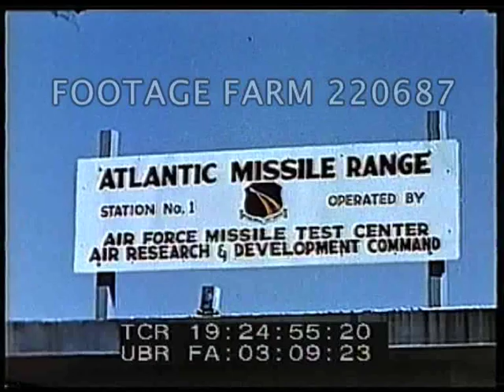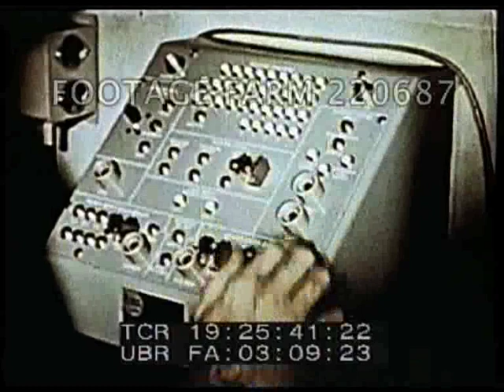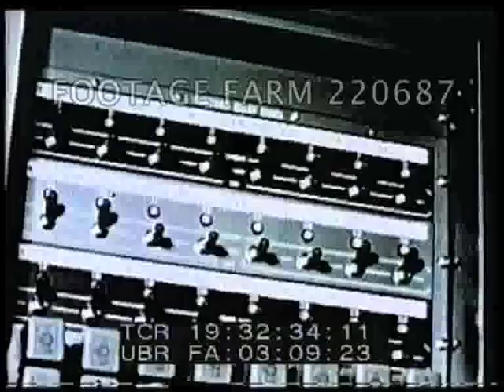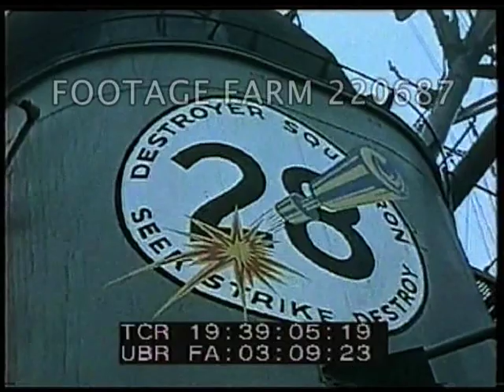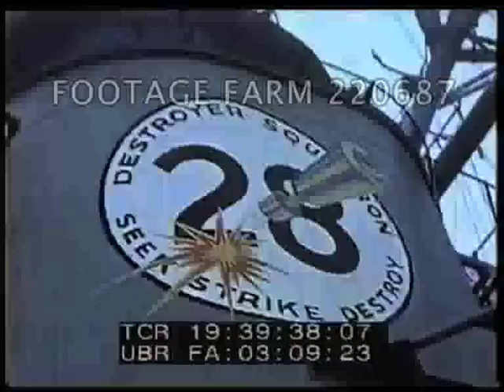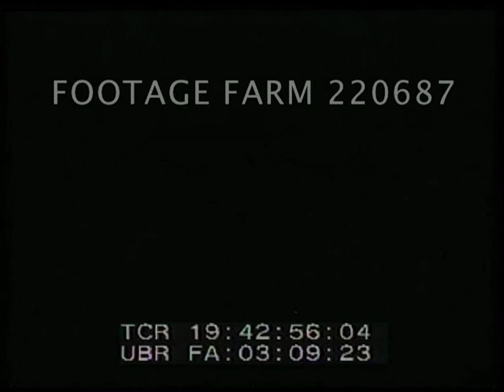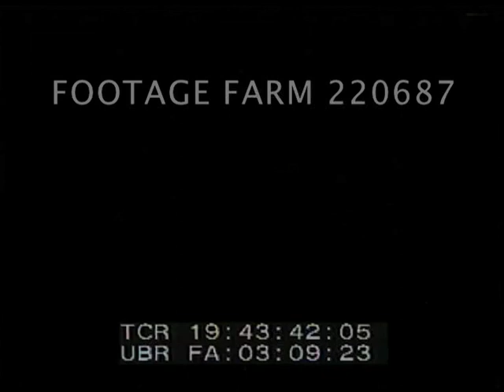Jupiter missile launched 220687-02 | Footage Farm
9:24:00  Jupiter missile launched.
19:24:38  Cars in / out of entrance gate to Atlantic Missile Range Station No. 1, Cape Canaveral, Florida w/ CU of sign; MP / military police on guard.
19:24:59  Montage:  four-engine drone plane takes off controlled by operator on ground.  Hanger opens & supersonic ground to air Bomarc missile out & raised; antenna turning; air-to-air of drone; at control scope, course of bomber plotted.  Men launch Bomarc , hand on button / switch; launch but purposely misses the plane; radar screen; missile in flight.
19:26:30  Intercontinental missile / ICBM.  SM-62 Snark missile is launched.
19:27:03  Daytime, Intermediate range Jupiter missile launched.  Night shot, Jupiter "C" Explorer launches satellite into orbit.  Sparrow missile carried by F-3D plane released, thru the air & hits  B-17 & falls in pieces.
19:29:16  White Sands, New Mexico, long range artillery rocket Honest John Missile is fired.  Aerial of B-29 plane w/ XQ-5 (AQM-60A)) supersonic missile for target practice by Nike-Hercules raised on launch stand; XQ-5 is released & streaks thru the sky & Nike-Hercules launched at XQ-5 target (no strike seen).
19:31:00  Aerial above as Polaris missile is launched from deck of converted transport ship.
19:31:30  Personnel at controls in large blockhouse preparing Atlas missile for firing; dials - electronics; countdown, control room, finger presses button, computer printout; Atlas missile launched.
19:33:10  C-119 planes flying overhead; mass of paratroopers jump, parachutes float to earth.  Troops in military exercise firing rifles.  MLS, 4 soldiers on mechanical mule w/ 106mm recoiless rifle across field.  MLS, tracked vehicle fires mortars from its rear.
19:34:14  MS, SS-10 anti-tank weapon / missile fired at tank target, followed till tank hit.  MS, multiple rocket launcher fired & rockets burst over target.  Artillery:  M-2, 8 inch Howitzer & M-53, 155 SP gun are fired. Bursts in distance.  Several H-13D helicopters fire machine guns while hovering.  MS, TV cameraman taping.
19:35:42  Republic F-105 Thunderchief; Lockheed F-104 Starfighter in flight.  KC-135 refueling a bomber.
19:36:52  Boeing B-52 Stratofortress carries X-15, flight.  Convair B-58 Hustler supersonic bomber in flight.
19:37:30  Naval task force at sea.   Delta jet takes off from aircraft carrier.  Two-engine bomber takes off.
19:38:37  H-34 helicopters take off from carrier; CU Mr. Hunter & Commander Harper (?) on Enterprise.  Blimp takes off.  Destroyers past carrier, launch missiles exploding in the ocean / sea.
19:39:49  Guppy-type submarine; Atomic subs Seawolf (SS-575) & Nautilus (SSN-571).  Skate (SSB-578) breaking thru ice at North Pole.  Crew chipping ice off sub.  Admiral Anderson on conning tower of Skate.
19:40:43  Launching ceremony of George Washington (SSBN-598), sub slips down ways wrapped in, or painted, w/ stars & stripes.
19:41:25  Marines come up elevator of assault helicopter carrier & board six HRS-1 (H-19) Chickasaws.  HRS-1 leave deck.  Landing craft on way to shore.  Marines rush off LVTs thru surf to shore.
19:42:36  Ontos SP antitank vehicle w/ 106mm recoilless rifles & 50 cal machine gun move up & fire.
19:42:55  Jupiter missile launched.  Fast cuts, soldiers advancing & planes in flight.  LS, ship 865 refueling in heavy sea.  Night shot, Atomic bomb burst.
Cold War; 1960s; Navy ships; Anti-Communism; Anti-Communist; Promotional Film; Propaganada;